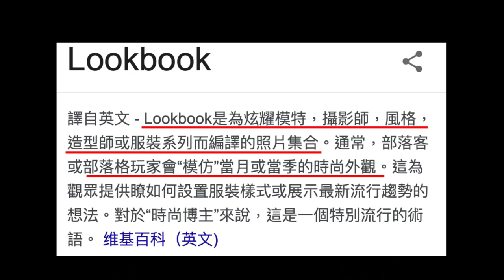讓韓國空姐們憤怒的影片？/金鐘國藥物檢測結果出爐 不提告酸民的理由？/SHINee鐘鉉..｜DenQ